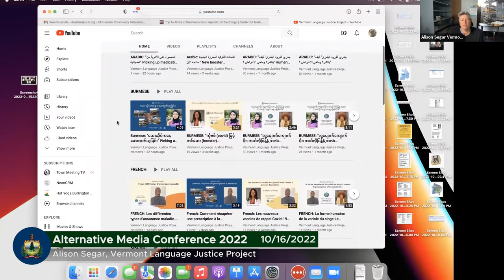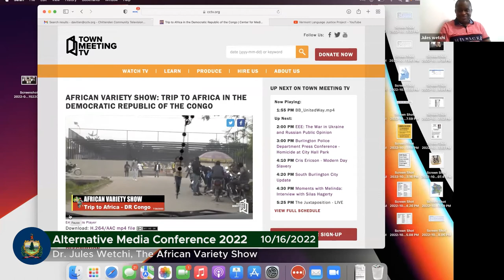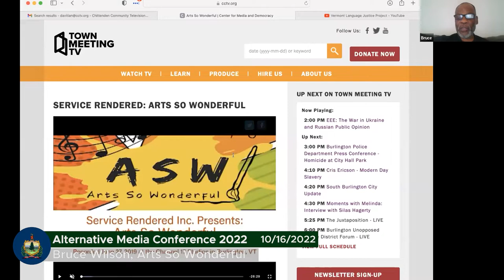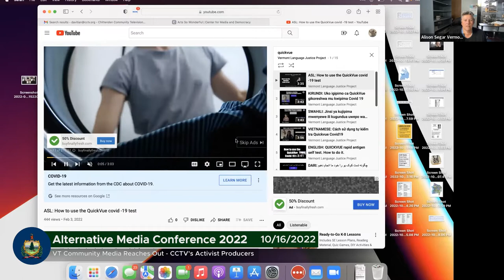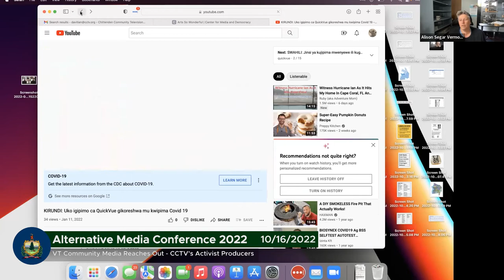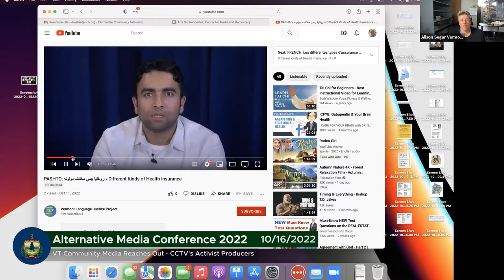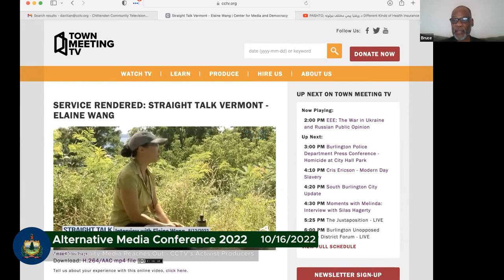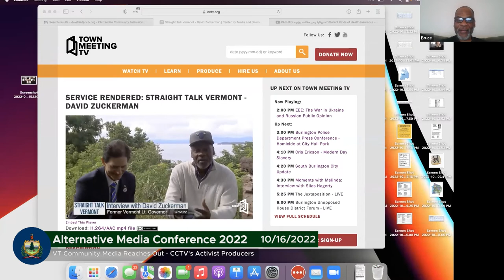Alternative Media Conference 2022: Vermont Community Media Reaches Out - CCTV's Activist Producers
As part of Goddard College's Alternative Media Conference 2022, CCTV Center for Media & Democracy hosted a panel to illustrate how local producers and programs engage locally and globally to support the well-being and political freedom of the people we serve.

Host: Lauren-Glenn Davitian, CCTV Center for Media & Democracy

Panelists:

Dr. Jules Wetchi, The African Variety Show

Bruce Wilson, Arts So Wonderful

Alison Segar, Vermont Language Justice Project

10/16/2022